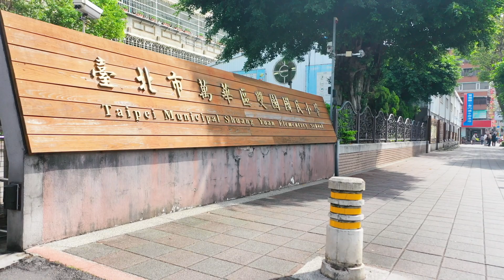DFLY0637U 台北萬華區雙園國小 2019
1080p (Mavic 2)